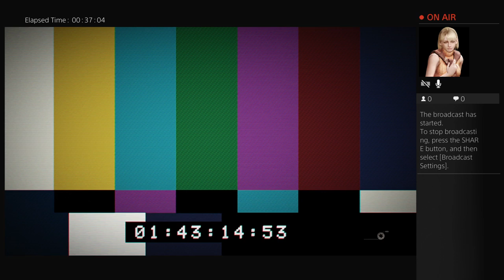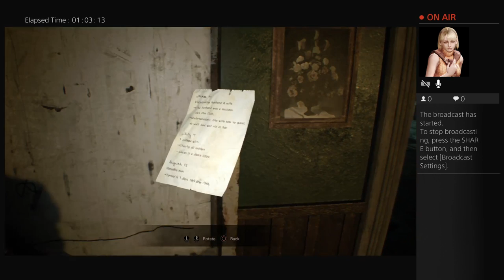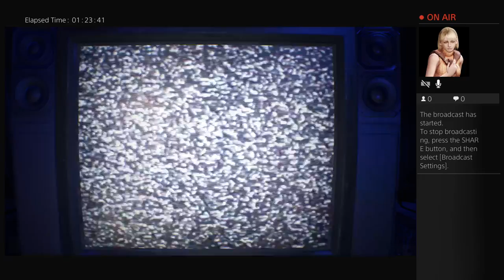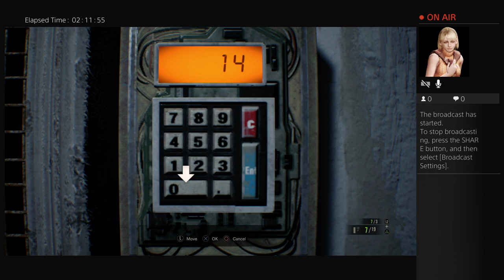Resident Evil Biohazard part 7-88 year old sex symbol play the classic Resident Evil Franchise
senior citizens unite